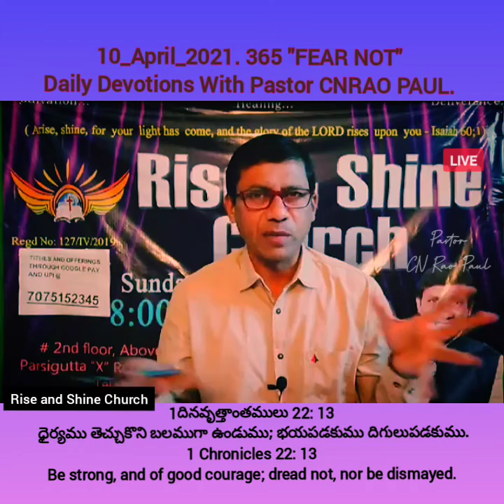10_April_2021, 365 FEAR NOT Daily Devotions Pastor CNRAO PAUL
365 అనుదినము ధైర్యము కలిగించు వాగ్దానములు
Pastor_CNRao_Paul.

1దినవృత్తాంతములు 22: 13
యెహోవా ఇశ్రాయేలీయులనుగూర్చి మోషేకు ఇచ్చిన కట్టడల ప్రకారముగాను ఆయన తీర్చిన తీర్పుల ప్రకారముగాను జరుపుకొనుటకు నీవు జాగ్రత్తపడిన యెడల నీవు వృద్ధిపొందుదువు; ధైర్యము తెచ్చుకొని బలముగా ఉండుము; భయపడకుము దిగులుపడకుము.

1 Chronicles 22: 13
Then shalt thou prosper, if thou takest heed to fulfil the statutes and judgments which the LORD charged Moses with concerning Israel: be strong, and of good courage; dread not, nor be dismayed.

Please follow us Social media platforms.

*Send your first fruit Offering, Tithes and Donations through Google Pay, Paytm, Phone Pay, Amazon Pay and UPI @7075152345*

Your offerings will be *TAX EXEMPTION Under Section 80G*
*SBI Bank a/c no: 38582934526   IFSCode: SBIN0012917
Ramnagar Branch.*

For Prayer requests WhatsApp us.